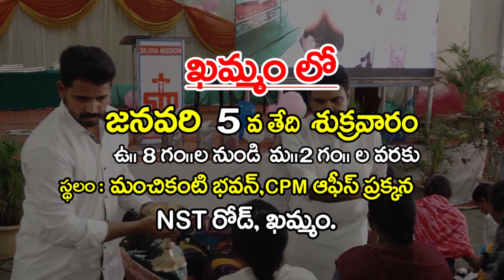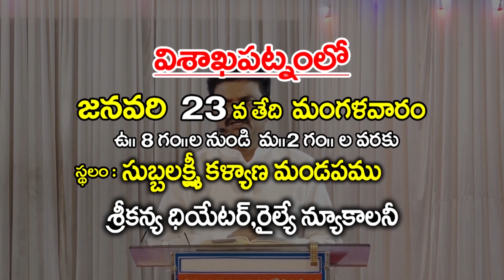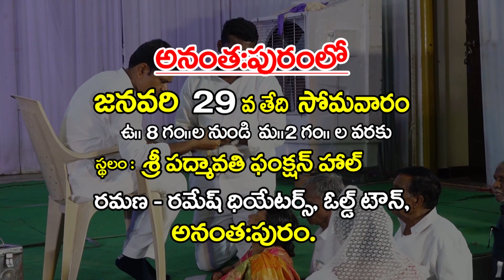డిసెంబర్ - 29 - 23 || ఈ రోజు మీ కోసం దేవుని వాగ్దానం || సిలువ మిషన్ || అడ్డాడ